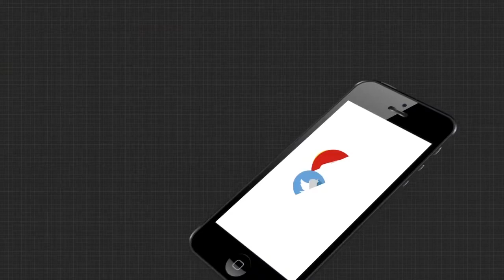ବିଦେଶରେ ରହୁଥିବା କୁନି ଝିଅ ଅଦ୍ଵିତୀର ବଦାନ୍ୟତା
ବିଦେଶରେ ରହୁଥିବା କୁନି ଝିଅ ଅଦ୍ଵିତୀର ବଦାନ୍ୟତା , 5 ବର୍ଷ ବୟସରେ ସେବା ମନଭାବ ପୋଷଣ କରି ମୁଖ୍ୟମନ୍ତ୍ରୀଙ୍କ କୋଭିଡ଼ ରିଲିଫ ପାଣ୍ଠିକୁ 21 ହଜାର ଟଙ୍କା ଦାନ କଲେ ...